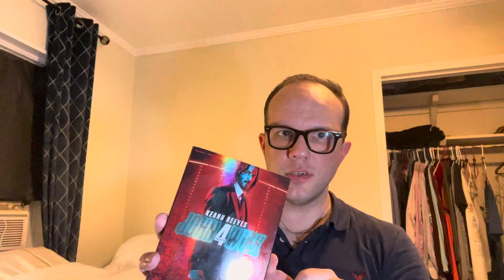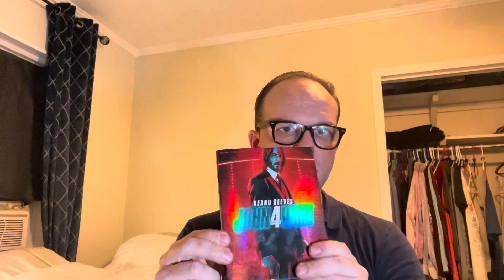John Wick Chapter 4 -- Movie Review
It is happening again! John Wick Chapter 4 is upon us.￼